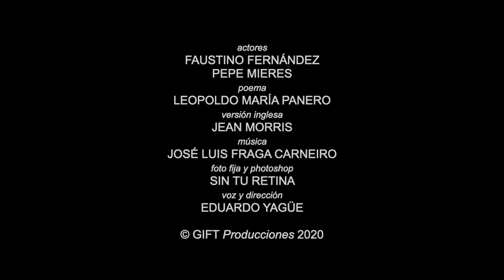ARS MAGNA de Leopoldo María Panero (English Subtitles)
voz y dirección
EDUARDO YAGÜE

poema
LEOPOLDO MARÍA PANERO

actores
FAUSTINO FERNÁNDEZ
PEPE MIERES

música
JOSÉ LUIS FRAGA CARNEIRO

versión inglesa
JEAN MORRIS

foto fija y photoshop
SIN TU RETINA